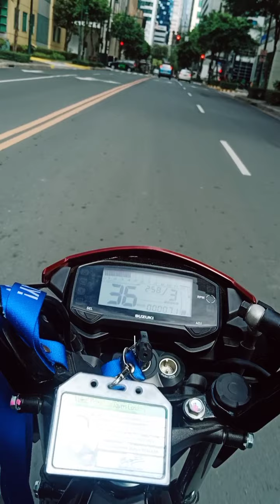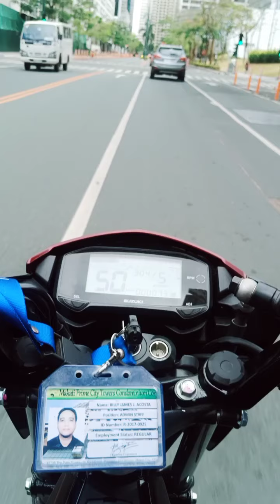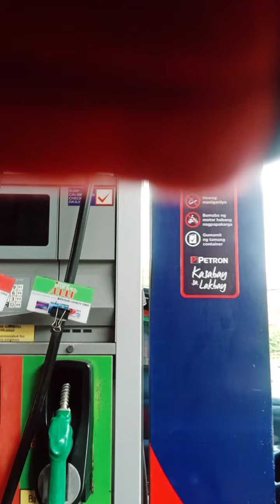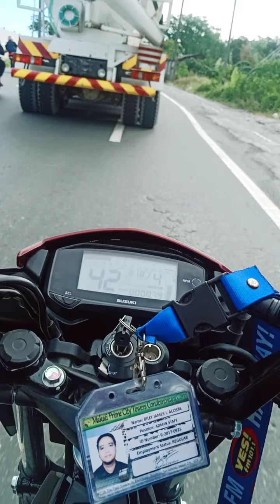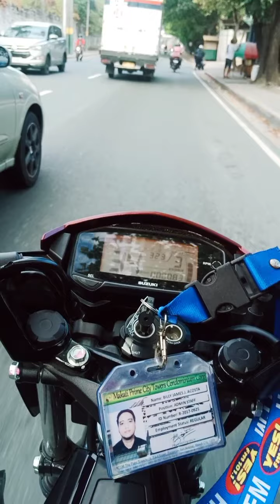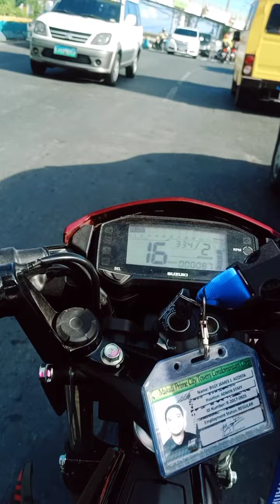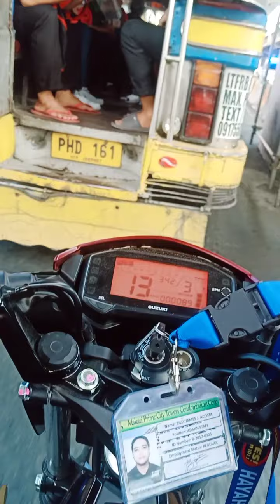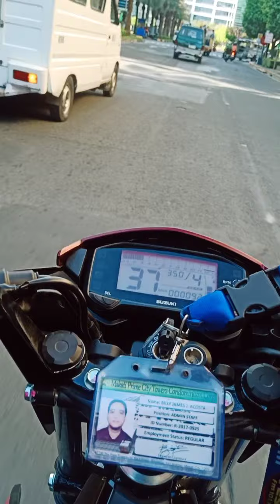GASOLINA KUYA SAKTO MO LANG BAKA UMAPAW!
Kakatapos lang work. Di ko alam paano mabilis na daan papunta Las Piñas Bayan eto lang naaalala ko 😁